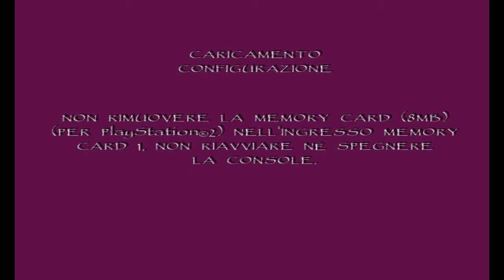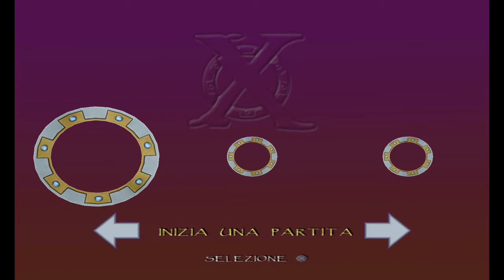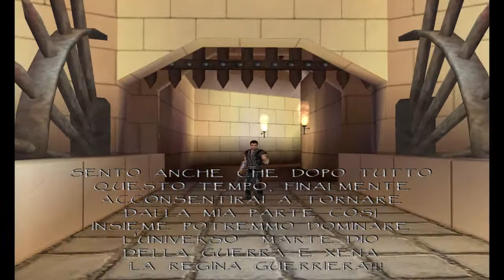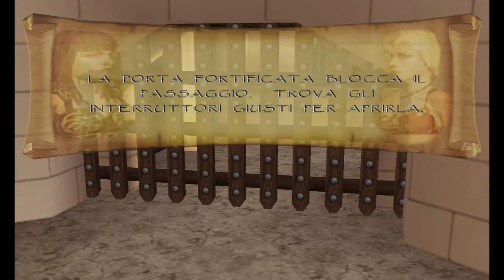Xena Warrior Princess - PS2 Gameplay ITA - Parte 1 - Un giocone Trash 🗑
Un videogame rilasciato il 29 Novembre 2006 esclusivo PlayStation 2, basato sulla Serie TV Xena La Principessa Guerriera.
Pubblicato e sviluppato da Blast Entertainment, con addirittura la localizzazione dei sottotitoli nella nostra lingua!
Il gioco si presenta fin dai primi secondi come un prodotto di bassissimo budget e qualità, già solo il video iniziale da appena 20 secondi ci fa capire a quale capolavoro siamo davanti!
Il gioco presenta molteplici problemi di gameplay e level design, vi invito a seguire il e i gameplay che usciranno sul canale!
Ne vedrete delle belle! 😉